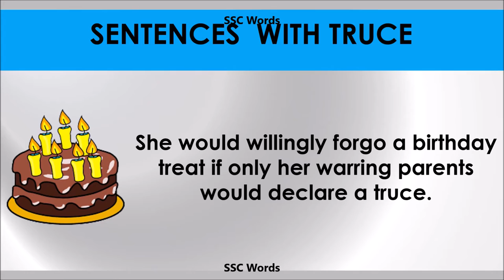Truce - Improve English - Meaning and 5 sentences - GRE / CAT / GMAT word - SSC Words